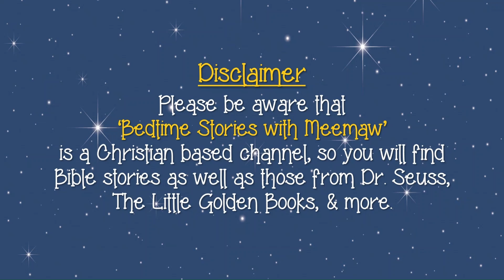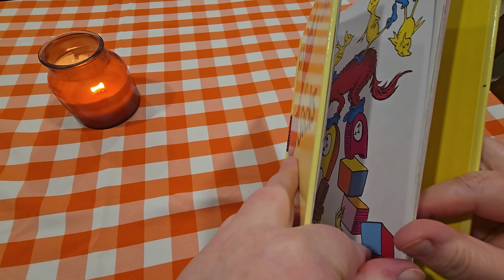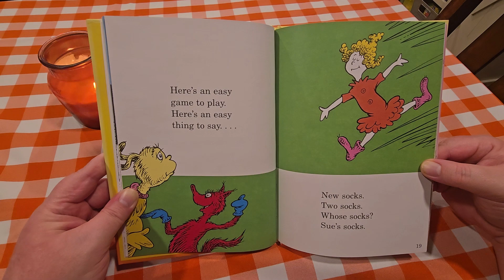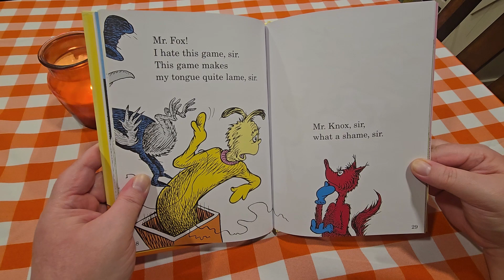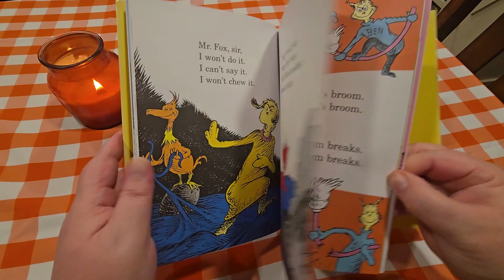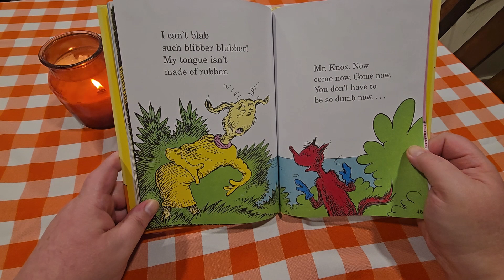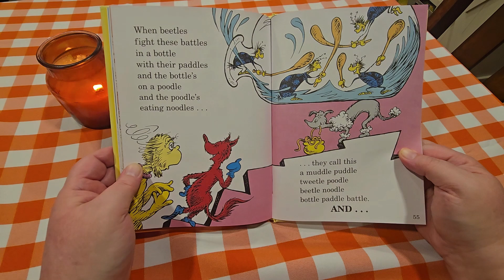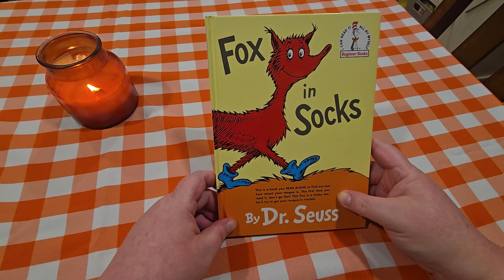Fox in Socks | Dr. Seuss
Join Fox in Socks and Mr. Knox and chicks and clocks and ticks and tocks to see how quick your tongue unlocks!

There is just something about a story!  With a little imagination, you can go anywhere and experience the greatest of adventures!  Join Meemaw for this and many more bedtime…or anytime stories!

As a Christian, it is my endeavor to only upload stories that are more wholesome so there is never a worry about what your children might be hearing or seeing.  We must protect those formative ears and eyes because children are so easily influenced.

And please check out all of the other stories already posted on my channel, as well as playlists for holidays, favorites, and MORE!

Also, thanks to Uppbeat for the music (free for Creators!) Code: LYYJWWIHEZKS9R3O

Follow me on:
Facebook @ Bedtime Stories With Meemaw